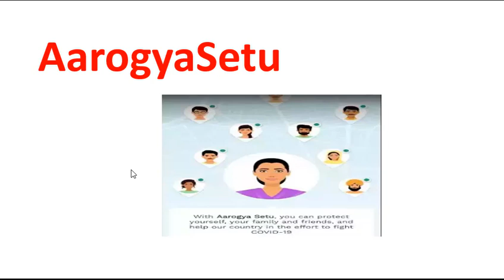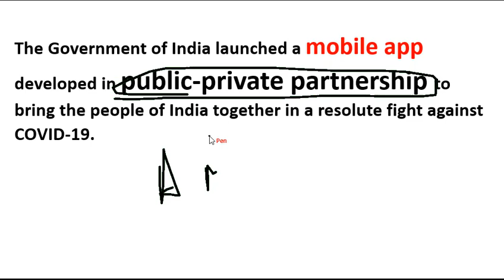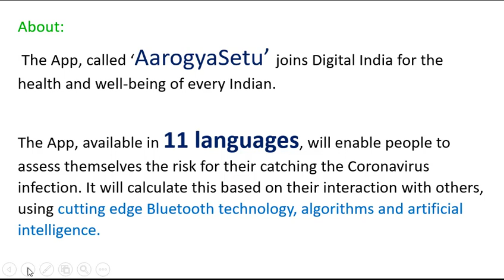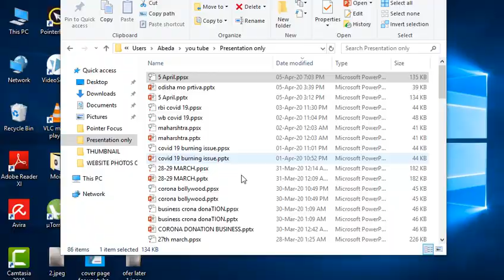AAROGYASETU | Current Affairs 2020 | MODI | COVID-19 | PANDEMIC | in HINDI by Timely Current Affairs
In this session, we discussed  Current Affairs in our daily current affairs. Show from various sources like The Hindu, Economic Times, PIB, PTI, Business Standard, News on Air, DD News Etc.